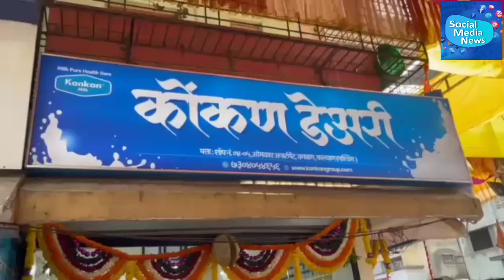कोकण दुध डेअरीचे कल्याण येथे केंद्रीयमंत्री कपील पाटील यांच्या हस्ते उदघाटन...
कोकण दुध डेअरीचे कल्याण येथे केंद्रीय मंत्री कपील पाटील यांच्या हस्ते उदघाटन

कल्याण येथील रामबागेतील कोंकण दूध डेअरीचे उदघाटन केंद्रीय मंत्री कपिल पाटील यांच्या हस्ते करण्यात आले
यावेळी,कार्यक्रमाला माजी ठाणे जिल्हा परिषदेच्या महिला बालकल्याण सभापती रेश्मा मगर, कल्याण तालुका भाजपचे अध्यक्ष चंदु बोस्टे,शहर अध्यक्ष प्रेमनाथ म्हात्रे, आदी मान्यवर उपस्थित होते,यावेळी केंद्रीय मंत्री कपील पाटील यांनी सांगितले की मराठी व कोकणातील माणूस ज्या वेळेस व्यावसायात उतरतो, हि अभिमानाची गोष्ट आहे, गावोगावी जाऊन महिला बचत गट यांच्याशी संपर्क साधून दुध व्यावसाय विषयी माहिती देऊन रोजगार कसा उपलब्ध करता येईल यासाठी कोकण डेअरीचे अध्यक्ष मधुकर मोहपे यांनी प्रयत्न केले पाहिजेत.त्याच प्रमाणे कोकण डेअरीचे नाव कल्याण ते कन्याकुमारी काश्मिरी पर्यन्त गेले पाहिजे यासाठी सर्वानी सहकार्य केले पाहिजे,तर कोकण दुध डेअरीचे अध्यक्ष  मधुकर मोहपे यांनी सांगितले की कल्याण ग्रामीण भागात आणि गावात कोकण दुध डेअरी सुरु केली असून तबेलाधारकांकडुन दुध संकलन केले जाते, ग्रामीण भागातील शेतकरी यांना रोजगार उपलब्ध झाला आहे,तसेच दर्जेदार पदार्थ नागरिकांना मिळाले पाहिजेत हा महत्वाचा उद्देश असल्याचे त्यांच्याकडून यावेळी सांगण्यात आले.